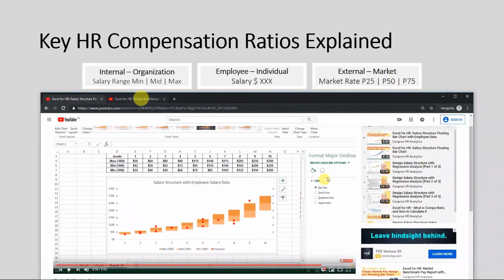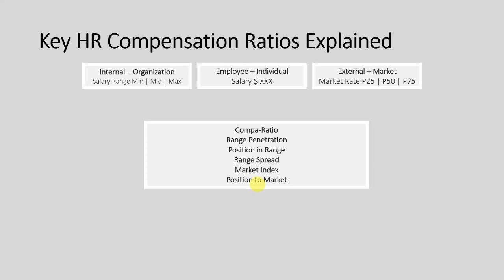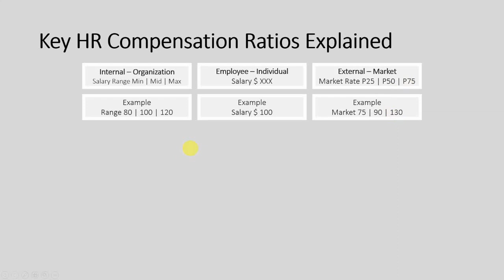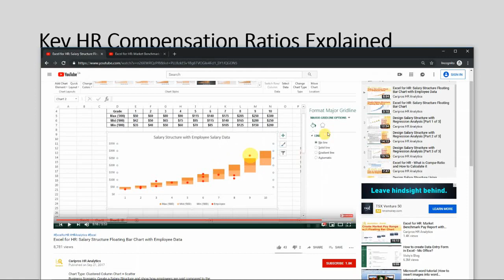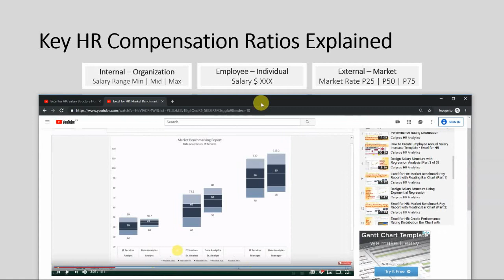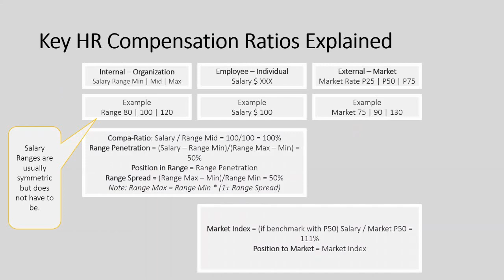Critical HR Ratio Explained: What is Compa-ratio, Range Penetration and more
This video explains multiple key HR ratios in one shot: what is compa-ratio, range penetration, position in range, range spread, market index and position to market, and how to calculate them

Formula for calculation:
Compa-Ratio: Salary / Range Mid
Range Penetration = (Salary – Range Min)/(Range Max – Min)
Position in Range = Range Penetration
Range Spread = (Range Max – Min)/Range Min
Note: Range Max = Range Min * (1+ Range Spread)
Market Index = (if benchmark with P50) Salary / Market P50
Position to Market = Market Index